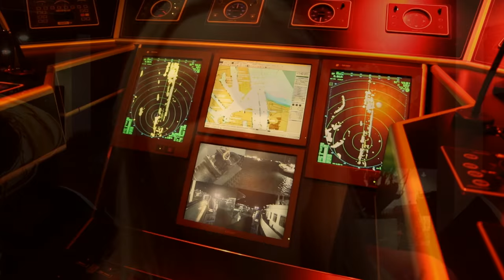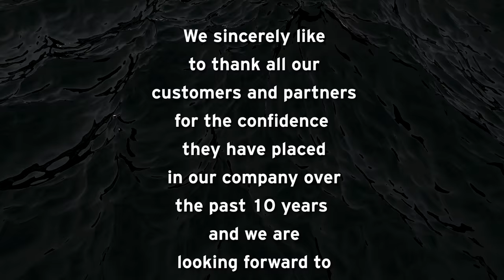10 Years Of Unibarge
Short film on the occasion of the 10th anniversary of Unibarge. The film gives an impression of the activities within the company and was shown at the 10-year anniversary in the beautiful Laurens Church in Rotterdam. Produced by NetandMore in collaboration with Franklin's Creative. Thanks to Shipping/Harbors for the footage of the big ships.